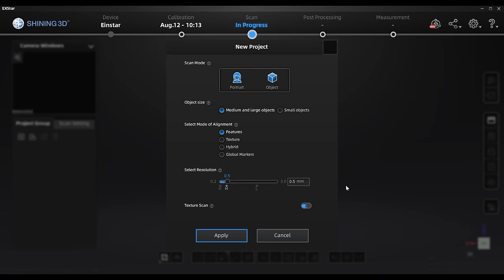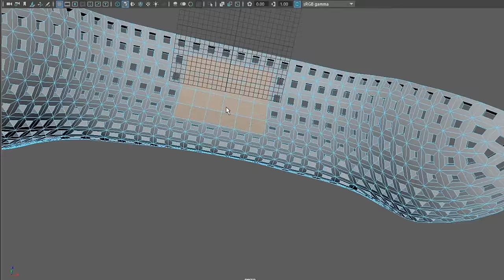EINSTAR 3D Scanner | The New Frontier of 3D Scanning | SHINING 3D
EINSTAR, an affordable handheld 3D scanner to make high-quality 3D data acquisition accessible for everyone. Equipped with 3 infared VCSEL projectors, 2 stereo depth cameras, and 1 RGB color camera, can easily capture stable and clear details at fast pace providing high-quality data output with color texture. It is the perfect tool for getting started with 3D scanning or experiencing 3D modeling easily and efficiently.